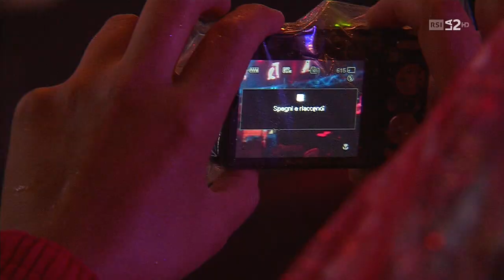Dr. John & The Lower 911 feat. Jon Cleary - "Estival Jazz Lugano 2012"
"Estival Jazz Lugano 2012"
Piazza della Riforma
Lugano, Switzerland
2012-July-06

Musicians:
Dr. John (voc,p,organ)
John Fohl (g)
David Barard (b)
John Cleary (keys, g)
Raymond Weber (dr)
Sarah Morrow (tb)

The video and music offered here is intended solely for the purpose of dissemination and evaluation. I will remove the video if requested.